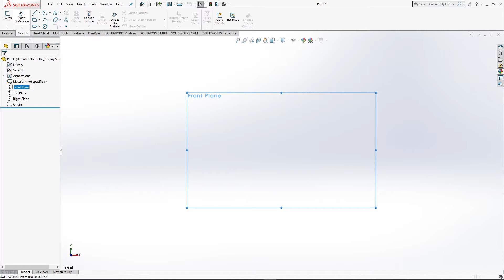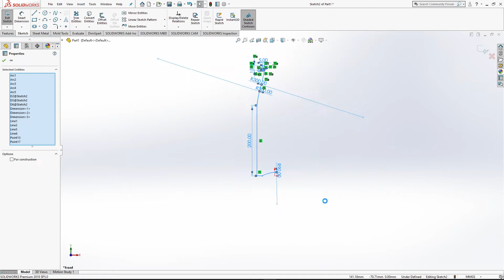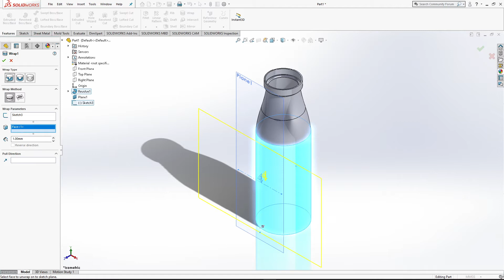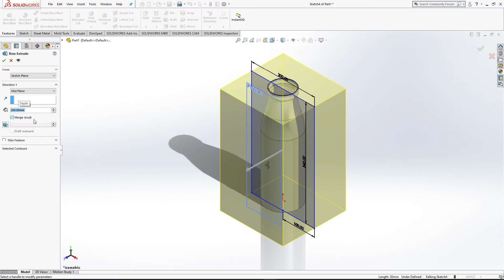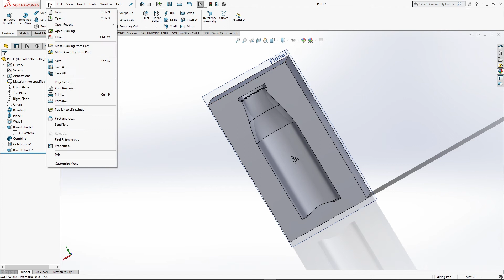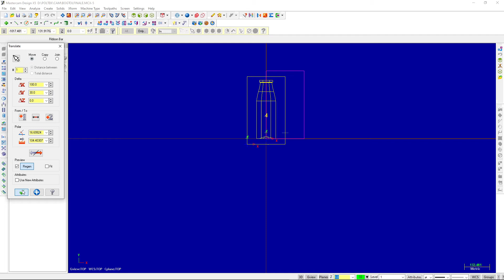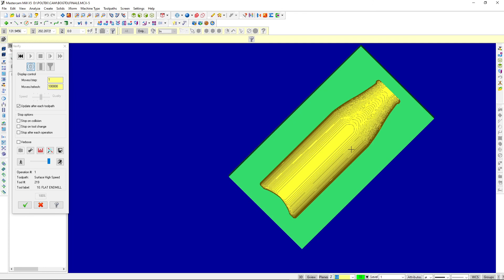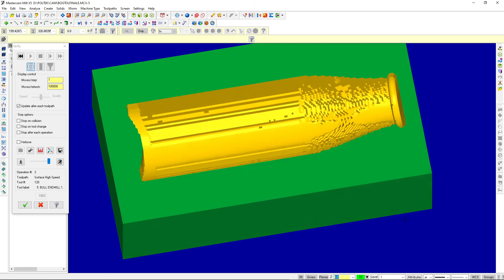TUTORIAL MASTERCAMX5 MEMBUAT MOLD BOTOL PLASTIK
Daniel Eric N